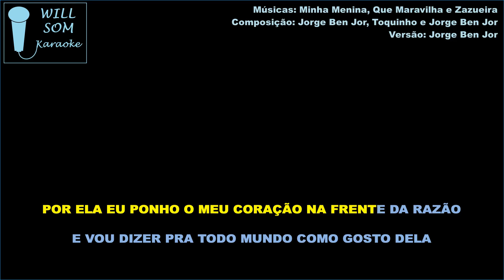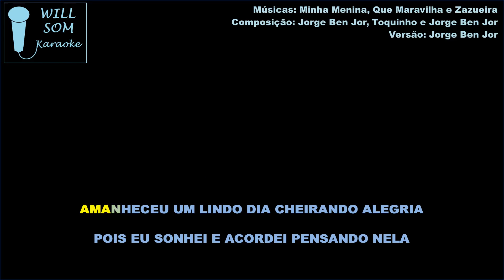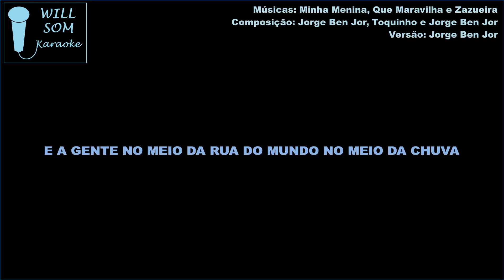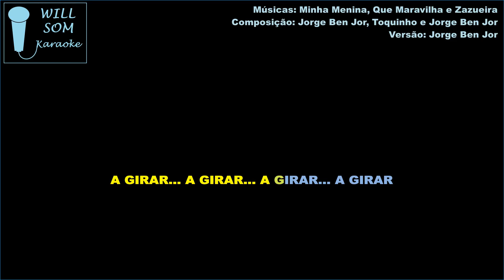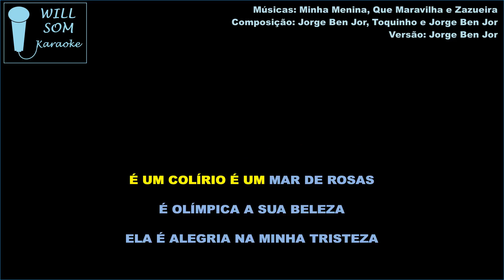Minha Menina, Que Maravilha, Zazueira (Karoake) - Jorge Ben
Composição: Jorge Ben, Jorge Ben e Toquinho, Jorge Ben.